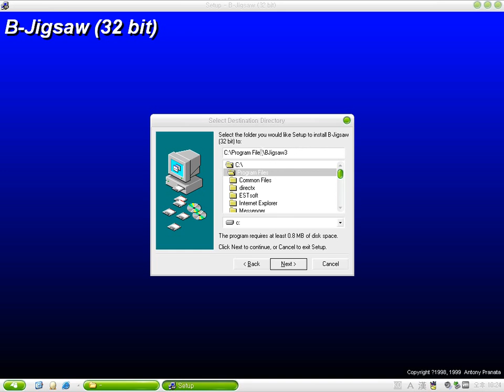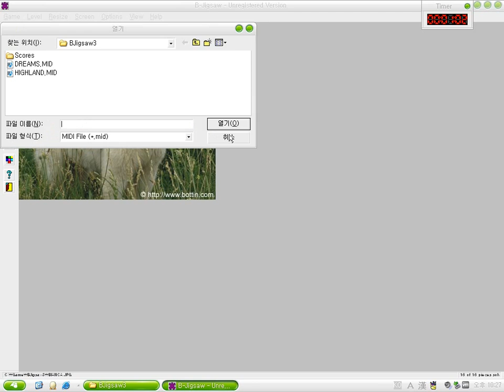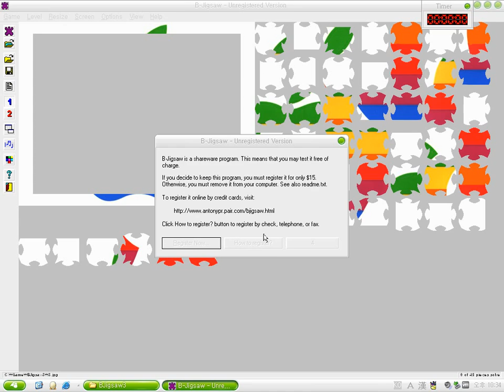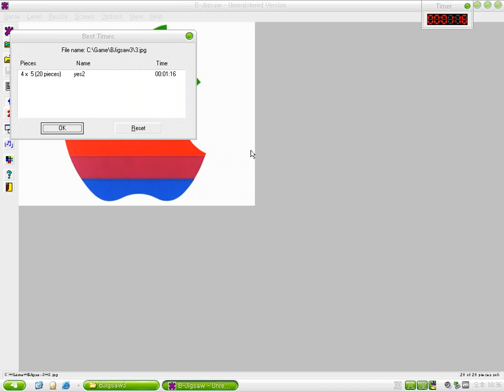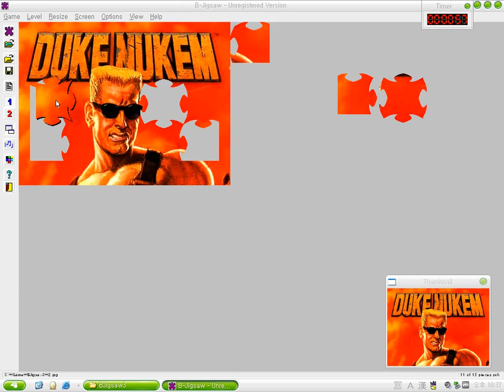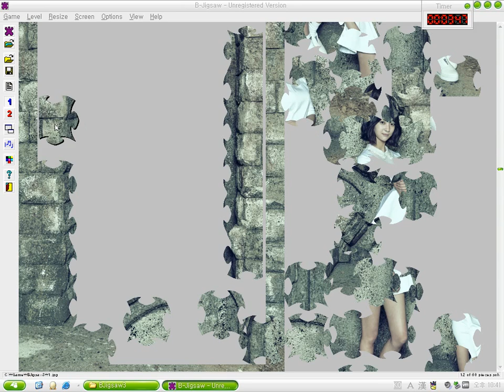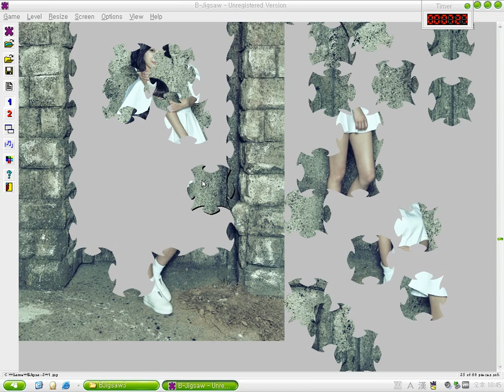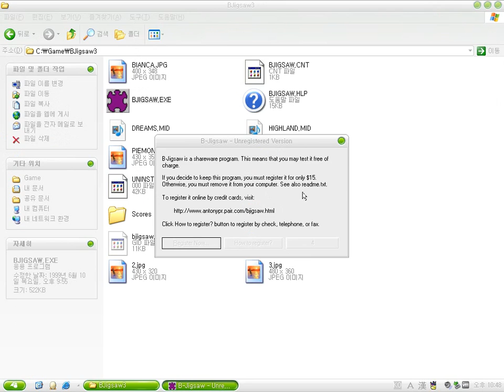B-Jigsaw 32 bit v3.0 (Windows game 1999)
B-Jigsaw (an abbreviation of BMP-Jigsaw) is a simple puzzle game made by Antony Pranata.
And you make your photos you have puzzle pieces.

By the way, It has very good background midi music. :)